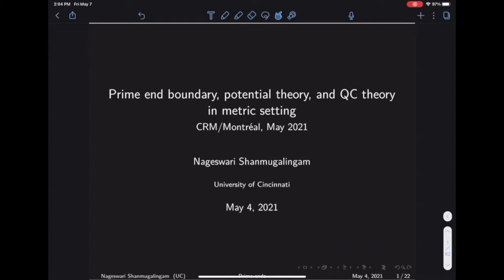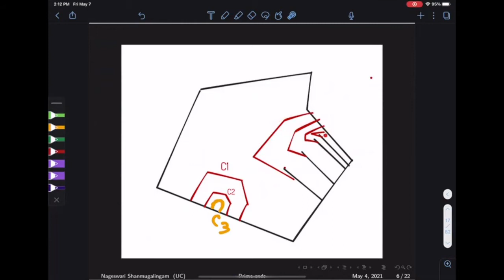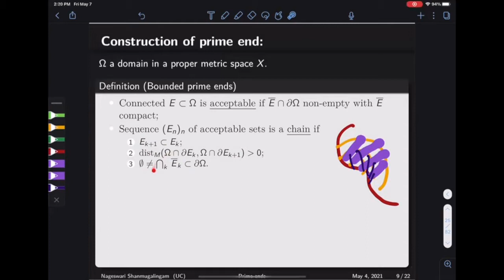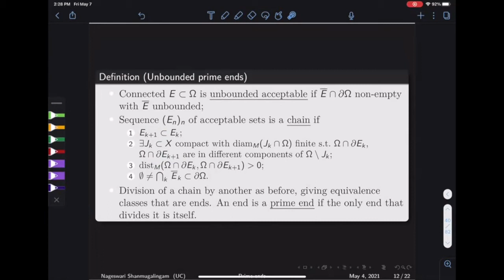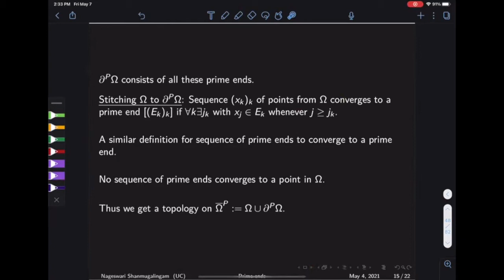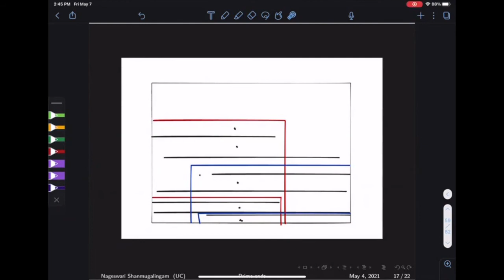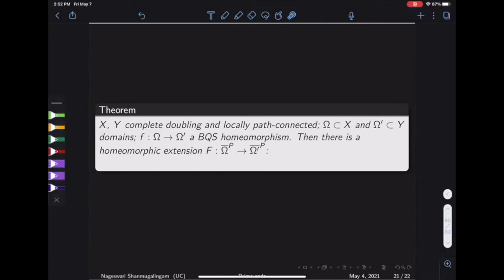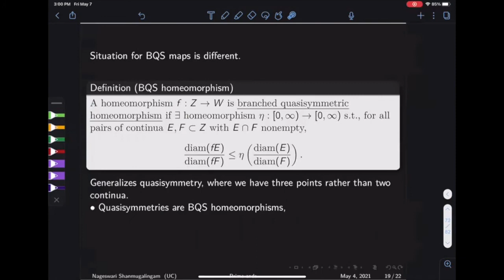Prime ends for domains in metric measure spaces and their use in potential theory and QC theory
(7 mai 2021 / May 7, 2021) Séminaire Montreal Analysis Seminar

Nages Shanmugalingam (University of Cincinnati, USA)

Abstract: Prime ends were first developed by Caratheodory in order to understand the boundary behavior of conformal mappings from the disk. As such, the construction of Caratheodory and Ahlfors worked for simply connected planar domains but had to be modified for more general domains. In this talk, we will focus on a construction in the setting of domains in metric spaces, and describe their use in potential theory (Dirichlet problem for the p-energy minimizers) and in studying boundary behavior of QC maps.